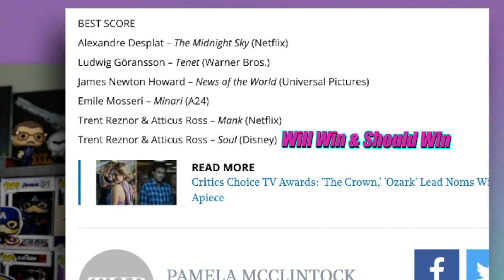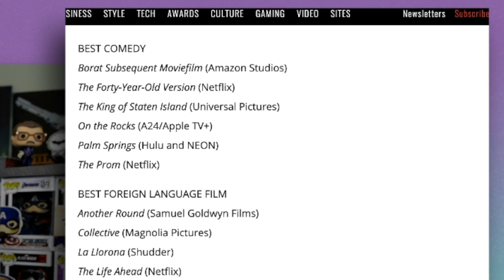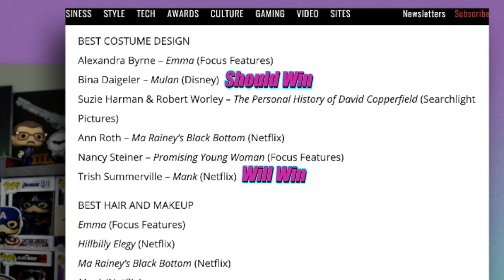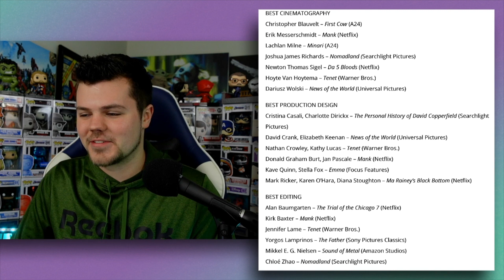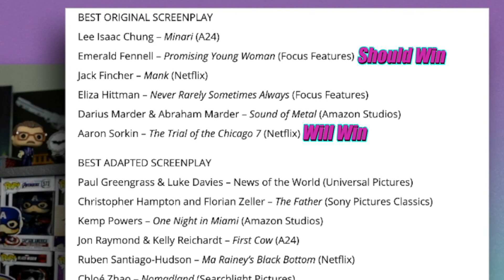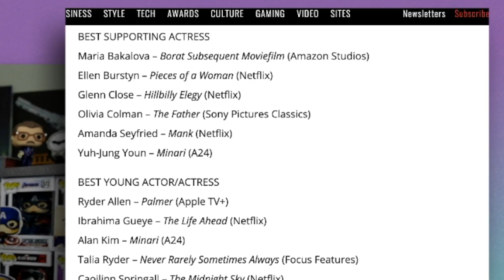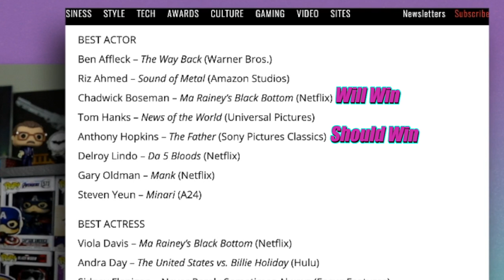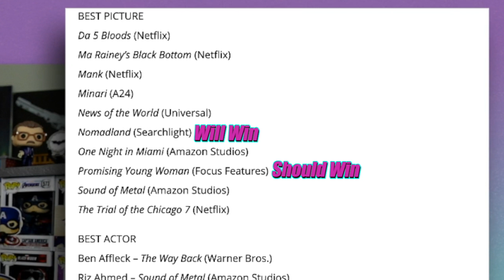Critics Choice Awards 2021 Nominations Reaction and Predictions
The 2021 Critics Choice Awards (CCA) Award Nominations are HERE, and they have officially announced their nominees, and today we take a look at the movies that were recognized. I give my reaction to the Critics Choice Awards Nominations and predict which WILL win, and which SHOULD win! This is my official Critics Choice Awards Nominations Reaction and Predictions video. From Sound of Metal to Nomadland to Mank.

TIME CODES:
Intro - 0:00
Score - 0:48
Song - 1:40
Foreign Language - 2:35
Comedy - 3:38
VFX - 4:46
Hair and Makeup - 5:41
Costume Design - 6:18
Editing - 7:12
Production Design - 8:11
Cinematography - 8:58
Adapted Screenplay - 10:08
Original Screenplay - 10:51
Directing - 12:00
Ensemble - 12:36
Young Actor or Actress - 13:15
Supporting Actress - 14:12
Supporting Actor - 15:10
Actress - 15:40
Actor - 16:49
Picture - 18:06

the critics choice awards nominations reaction and predictions
critics choice awards 2021 nominees